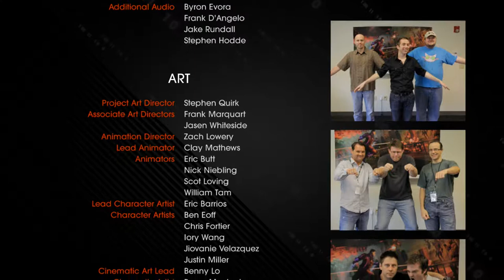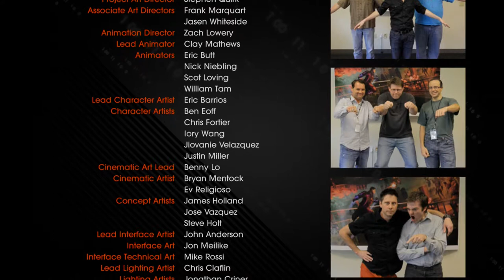Saints Row 4: PUNCH KILLBANE - Part 21